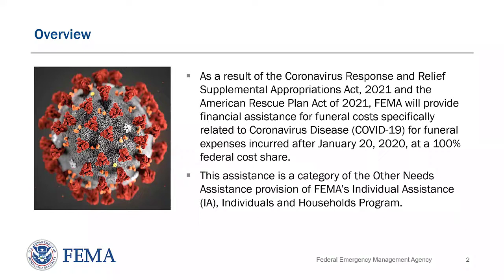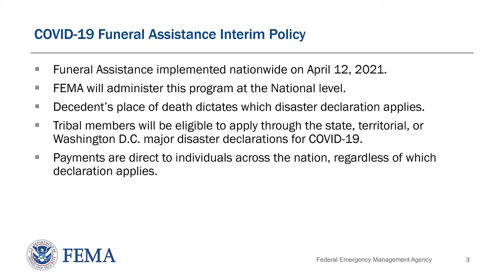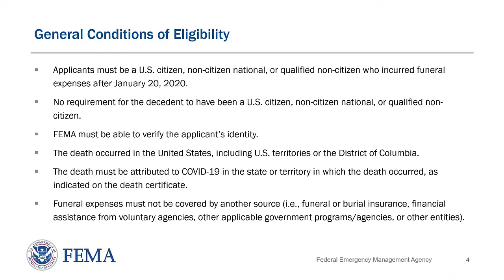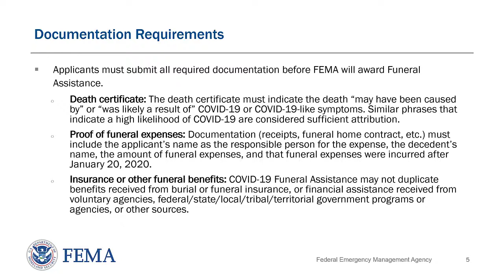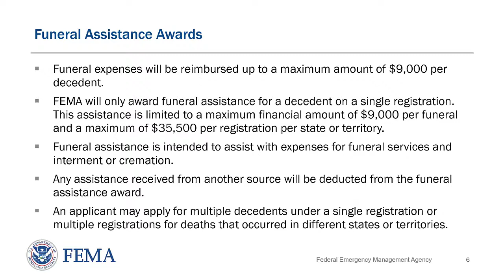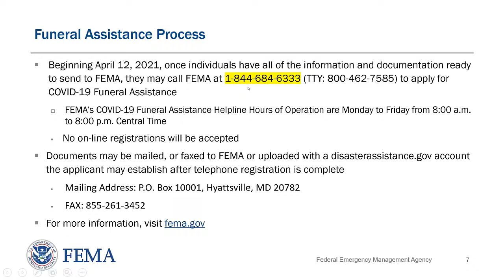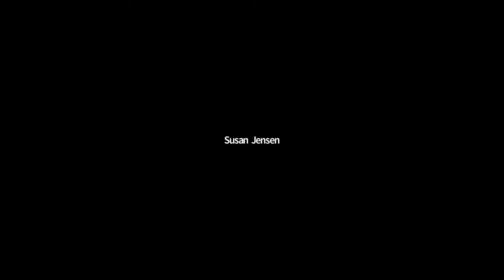Congressman Anthony Gonzalez briefing on FEMA's funeral assistance program